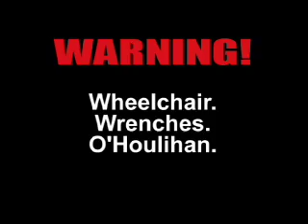SNOWMEN HUNTERS Ep 23: Autoerotic Asphyxiation Killed My Pa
The secret is revealed here: Why Sherman hates snowmen. What did they do to his daddy? What twisted Sherman from a nice little boy into a psychotic snowman assassin? Find out now.

Now that you've witnessed our barking insanity, we invite you to come on over to sign up for our newsletter, check out our other episodes, or swear at our mothers in the forums.

If you've truly gone off your meds, feel free to buy your very own SNOWMEN HUNTERS T-Shirt, booze cup (er, uh, coffee cup) or campaign button

If you do, you'll be keeping us off the streets and out of trouble after we get out of school. I think it's obvious by now that  we're still trying to finish the 7th grade.